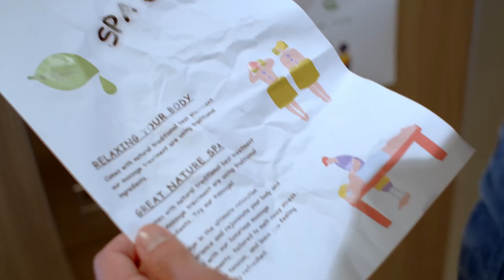Schindler Ahead MediaScreen for elevators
Schindler Ahead MediaScreen enables promotion of additional building ammenities. The Schindler Ahead MediaScreen in-car media solution provides relevant, real-time information to keep passengers informed. Easily share building news, updates, weather, and more.